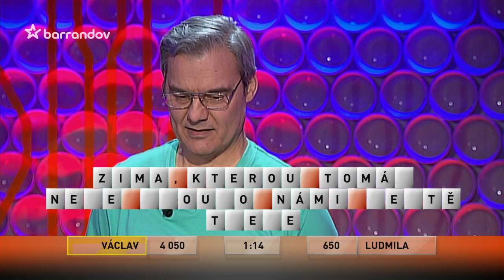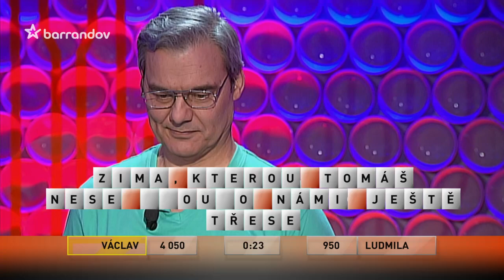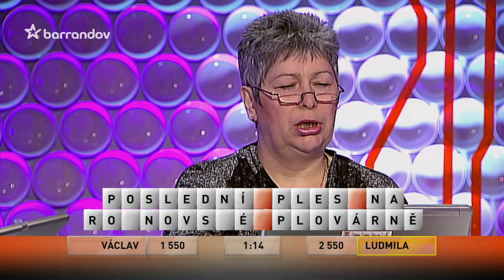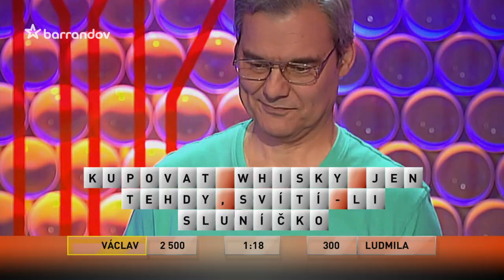Česká tajenka (2013/61)